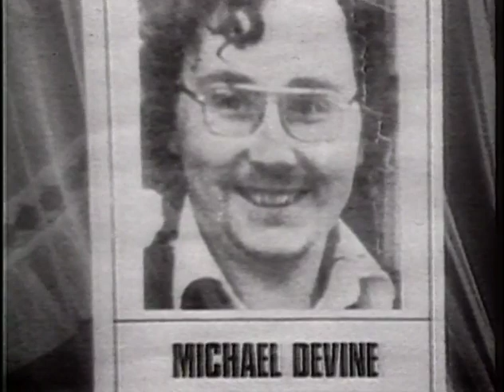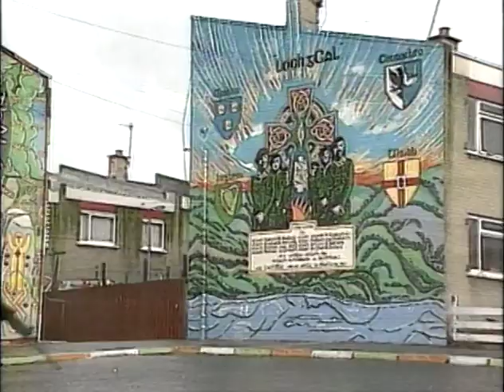The Jackets Green (1988) Dir. Arthur MacCaig FULL FILM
“What are you fighting for?” Armed simply with this question, Arthur Mac Caig goes to Northern Ireland to confront Irish Republicans. The result is an inside look at the ghettos of Belfast. The Jackets Green calls no one to arms, but offers simple portraits of a few men and women most often represented as fanatical zealots. As they speak candidly about their cause, it becomes difficult to continue branding them as “terrorists.”